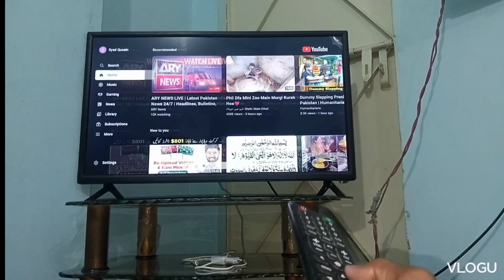MAMMA KI TABYAT KHARAB HO GAI 😥😫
(  HELLO FRIENDS AP SABKO HAMARE  TARAFSAY A.SALAM MUALAIKUM.  )

(  MY ALL LINKS 👇🤗. )

(  MY SNACK ID LINK 👇🤗).

( MY ALL CONTECT IS FOLLOW PLZZZ )

(  YOUR QUIRIES  )

ITSMEHDIVLOGS
VLOGS
VLOG
DAILYVLOGING
PAKISTANIVLOGING
HYDERABADVLOG
ITSMEHDIVLOGSPARTY#DO
FAMILY
GUEST
OUTDOOR
TREND
TRENDING
TRENDINGVIDEO
SHORTS
VIRALSHORTS
TRENDINGSHORTS
VIRAL
VIRALVIDEO
WORLD

( TAGS )